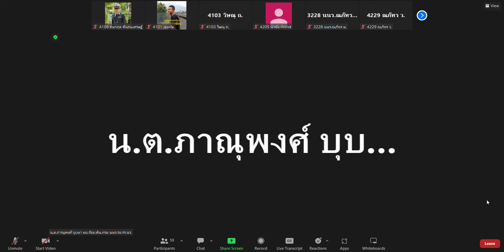แนวข้อสอบเดินเรือปลายภาค